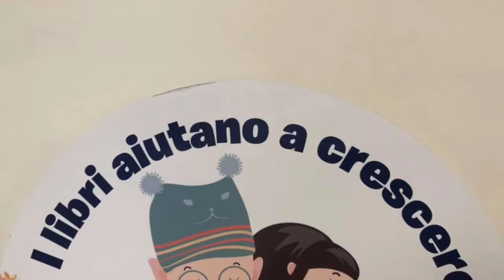KC Chieti Theate - Kiwanis One Day 2019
Per celebrare il Kiwanis One Day (giornata mondiale del Kiwanis - 26 ottobre 2019) il KC Chieti Theate con i K-kids donano libri al reparto di Reumatologia Pediatrica dell’Ospedale SS.Annunziata di Chieti